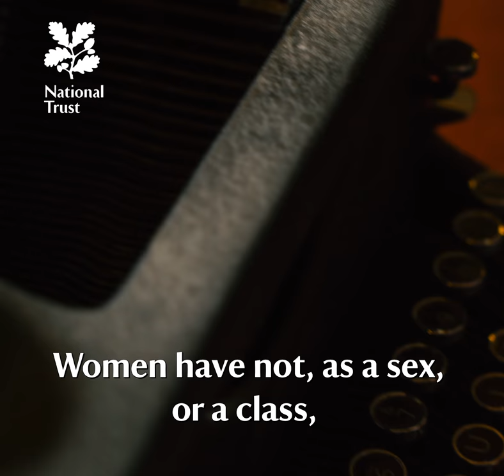No Votes Thank You - 15 Good Reasons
In 1912 Lord George Nathaniel Curzon published his 15 Good Reasons Against the Grant of Female Suffrage. This is his Good Reason number 4. Explore the exhibition No Votes Thank You at Kedleston Hall until November 2018.

You can also read more about the project which is part of National Trust's Women and Power series